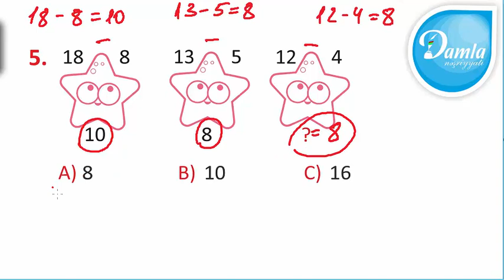Məntiq - Beyin Gimnastikası 1-ci sinif – Səh. 86 - Sual 5